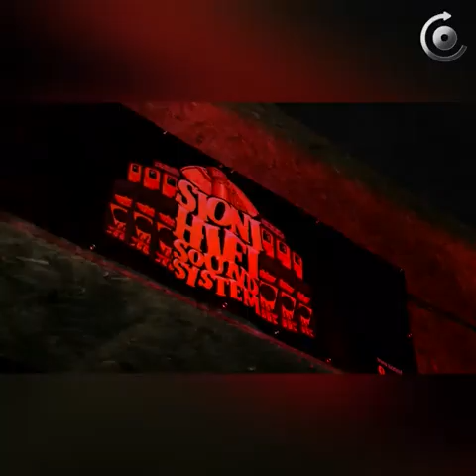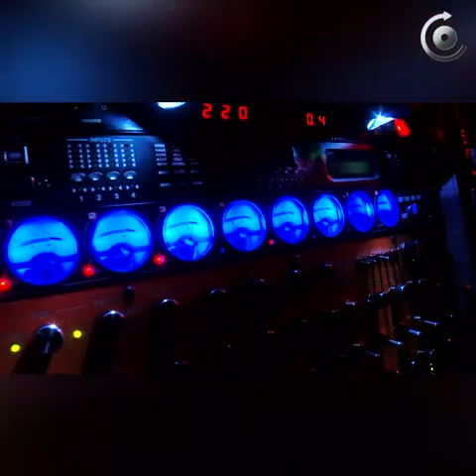თბილისური ღამის ცხოვრება